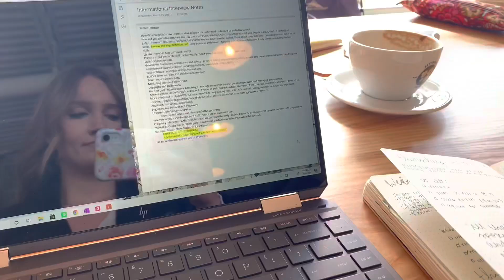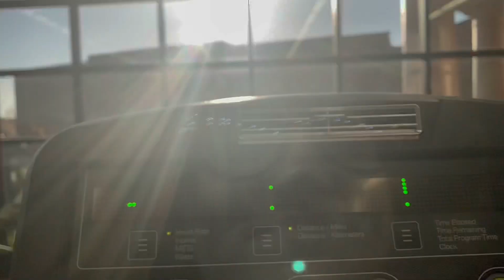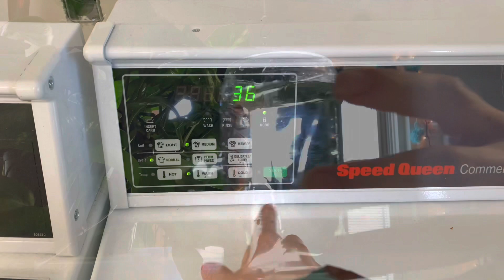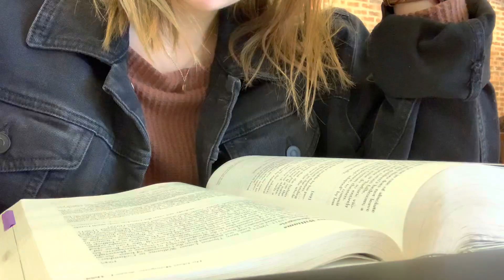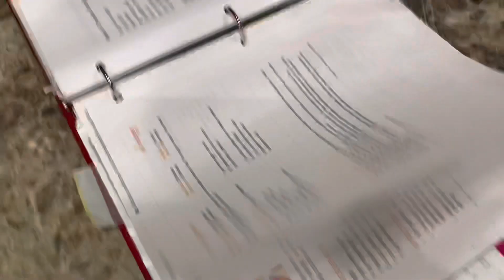Easter weekend vlog - girls trip, sushi, coffee shops...